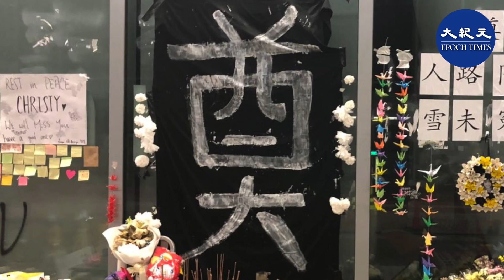陳彥霖最後走過的路，10.25晚，有將軍澳街坊晚上發起「將軍澳人鏈活動-陳同學走過最後的路」，由知專築成人鏈至將軍澳海濱，並沿途呼籲案發當天路上泊車的市民提供所拍攝到的片段。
晚上7時許，部分市民已聚集在知專，現場亦設有悼念陳彥霖的位置，不少人其後在場上香及拜祭。有參與活動的人在場高呼「光復香港 時代革命」、「解散警隊」等口號，亦有人手持印有陳彥霖肖像的文宣。